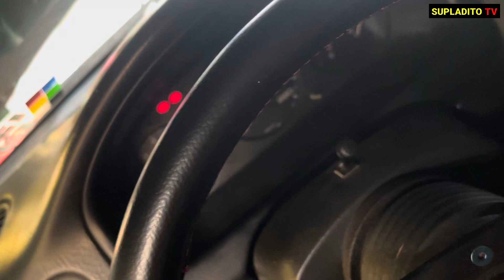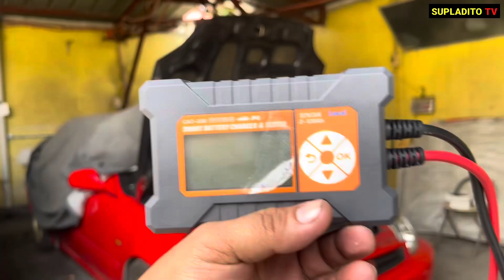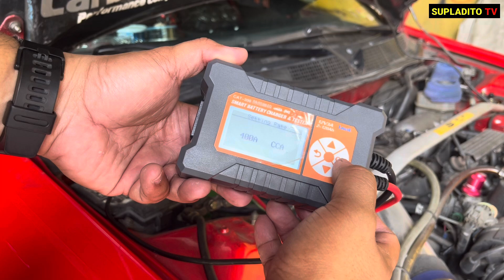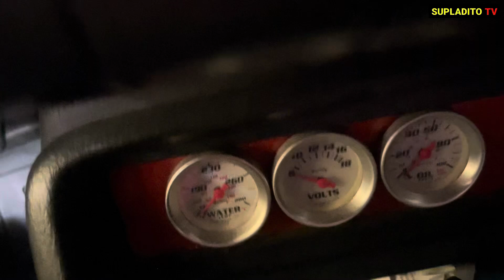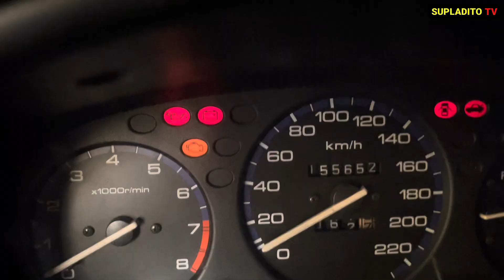SULIT at EFFECTIVE na JUMP Starter